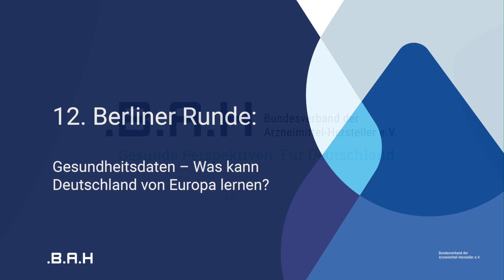12. Berline Runde: Erwin Rüddel (MdB) über Digitalisierung und ePA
Am 22. November 2022 fand die 12. Berliner Runde zum Thema "„Gesundheitsdaten - Was kann Deutschland von Europa lernen?“ statt. Wir haben Digitalexperten zur Diskussion eingeladen.

Erwin Rüddel, Mitglied des Gesundheitsausschusses und Experte für Digital Health der CDU/CSU-Bundestagsfraktion, spricht über den Nutzen von Versorgungsdaten für die Forschung und in der Versorgung sowie über die Notwendigkeit eines niederschwelligen Einstiegs zur Verwendung der elektronischen Patientenakte (ePA).